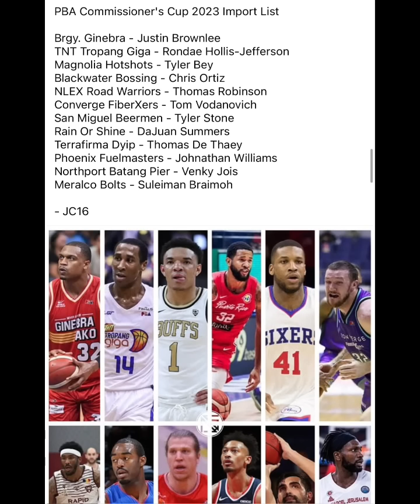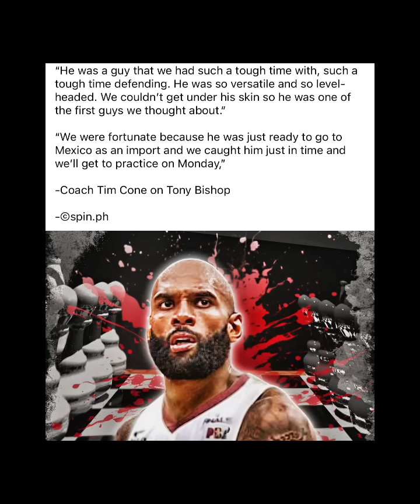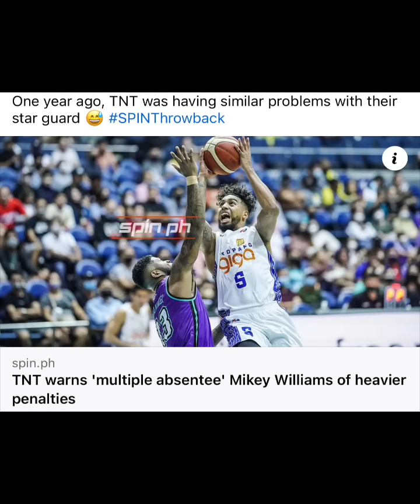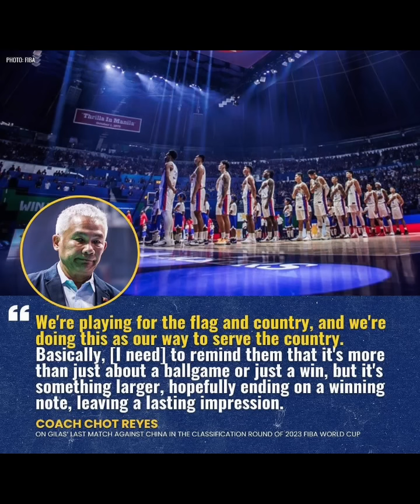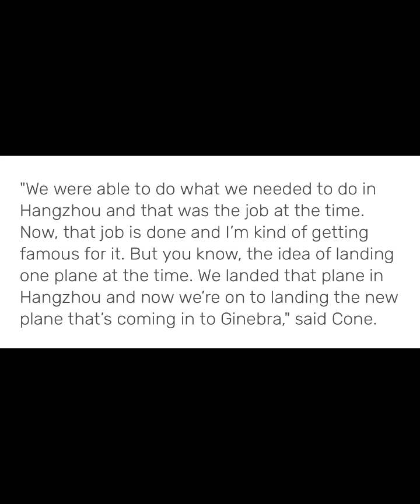PBA NEWS: MIKEY WILLIAMS BOUND TO GINEBRA PALA! GOODNEWS WELCOME BACK COACH CHOT REYES!